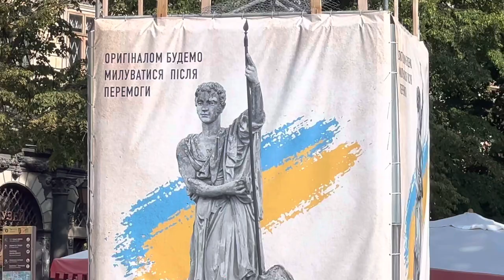Лььвів літо спека 26 липня 2022 р.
Львів площаРинок людей немае спека 30 градусів